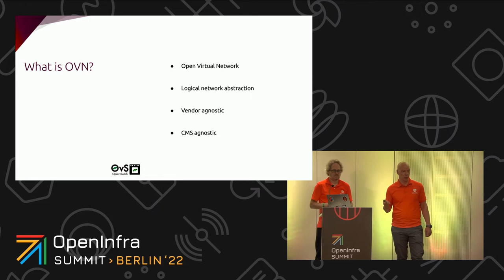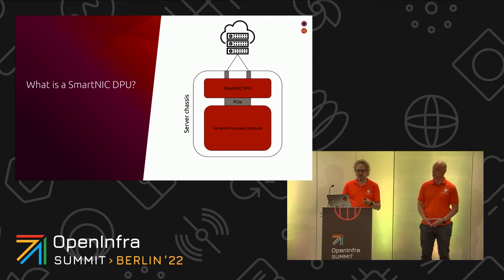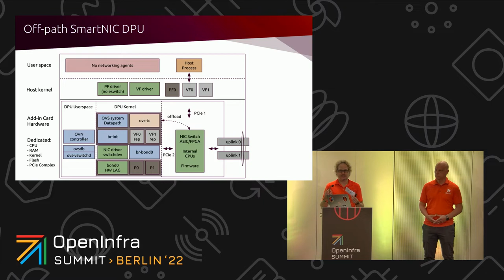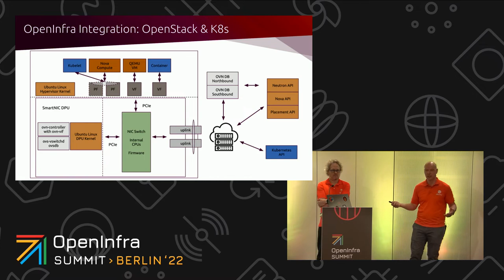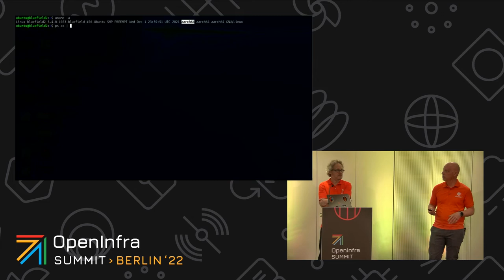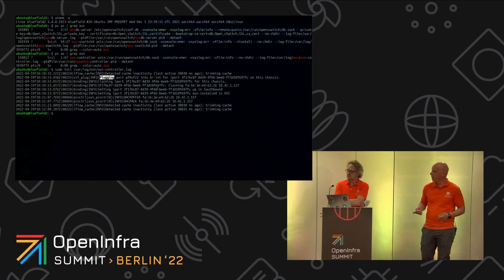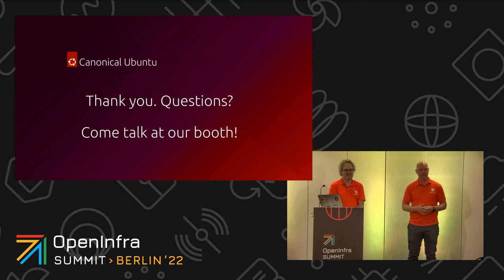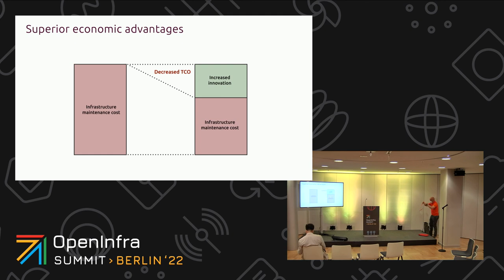SmartNIC DPU Enablement in OpenStack with OVN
Off-path SmartNIC DPUs introduce a change to the existing infrastructure architectures where the network control plane components that used to run on hypervisor hosts now run on SmartNIC DPU hosts. This brings benefits in security and performance while also allowing for more advanced infrastructure use-cases. However, control plane changes are required in order to account for that. Canonical have been working on addressing this in the upstream OpenStack and OVN projects in order to enable SmartNIC DPUs to work natively in OpenStack deployments and create a baseline design for other infrastructure projects utilizing OVN.

In this session, an overview of the existing hardware offload-capable cards and DPUs will be provided for comparison from the network control plane perspective. Following that, changes to Nova, Neutron, OVN and Libvirt will be discussed that address the identified control plane challenges including API flows, approaches to auto-discovery and other related details.

Speakers:
Dmitrii Shcherbakov, Frode Nordahl, James Page